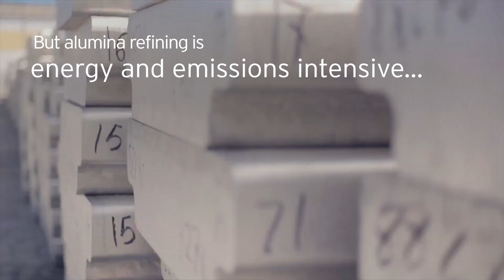Australian aluminium producer to trial renewable energy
In the first project of its type in Australia, Alcoa will trial a new way of refining the naturally occurring bauxite material into alumina that can be smelted into aluminium.

The highly energy-intensive process used today removes residues and solids from the bauxite with high pressure steam, produced with electricity generated with fossil fuels.